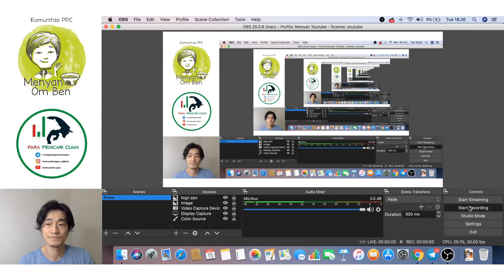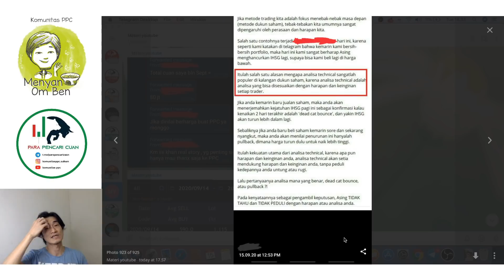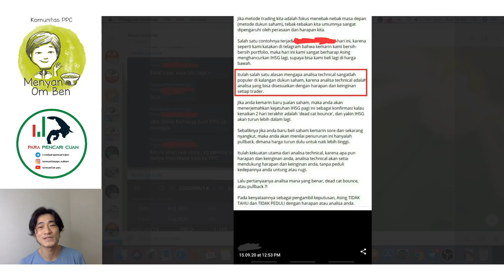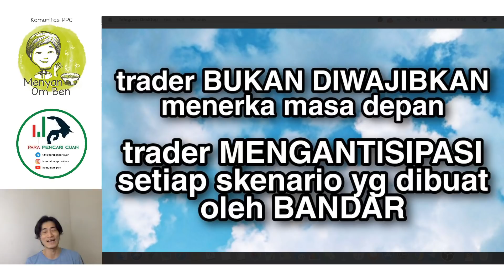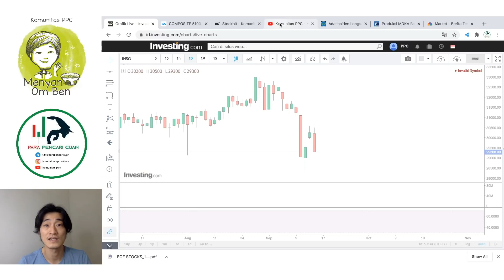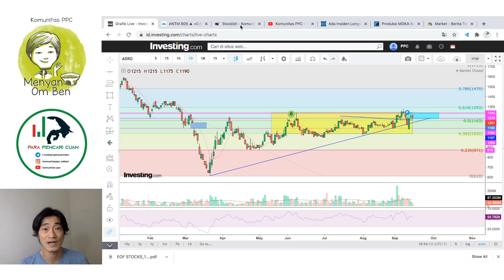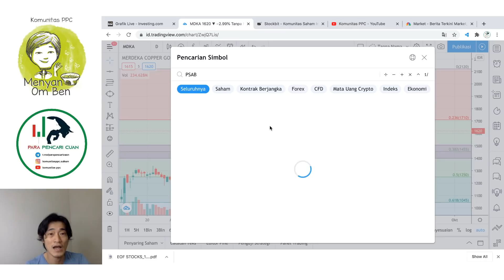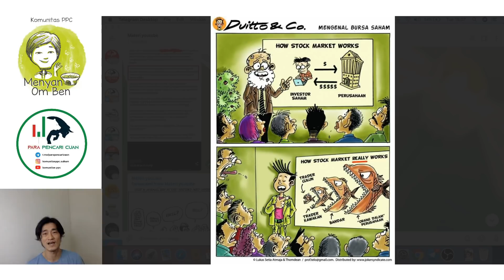IHSG MAKIN BIKIN MUMET ??? FOKUSLAH KE HAL YG PENTING !!!! SEKTOR INI MAKIN SEKSI WALAU IHSG MERAH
IHSG MAKIN DIANALISA MAKIN MUMET !
Terus GIMANA?

PAHAMI PRINSIP dan FOKUS KE HAL YG PENTING
JUGA ADA SEKTOR SEKTOR YANG SANGAT MENARIK DIPANTAU SELAMA MASA MASA DISKONAN INI

Di video ini coba saya jelaskan dengan analogi dan TA tentang apa yang dapat kita pelajari dari IHSG kita

Semoga bisa membantu teman teman smua

JANGAN LUPA JOIN KOMUNITAS PPC DI TELEGRAM dan INSTAGRAM, silakan klik link dibawah ini